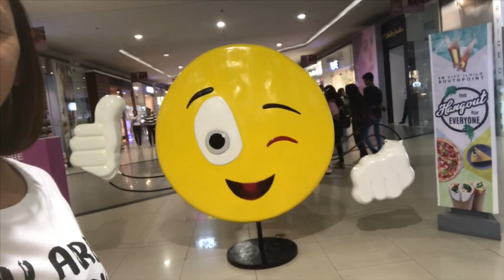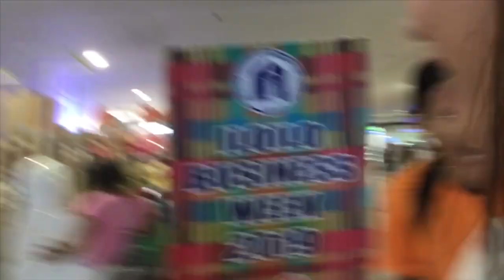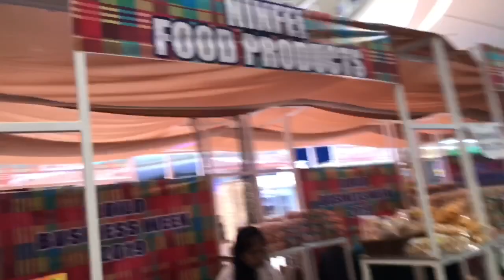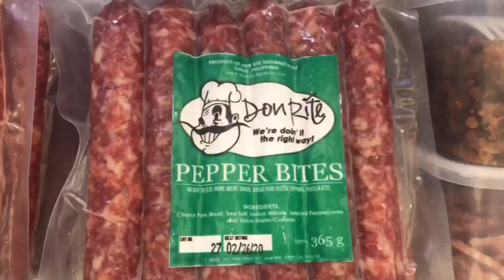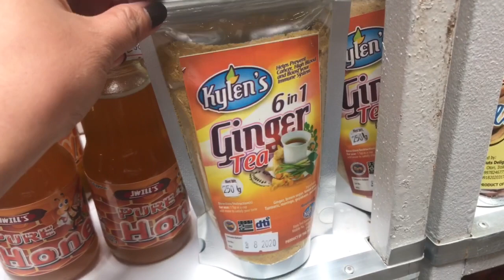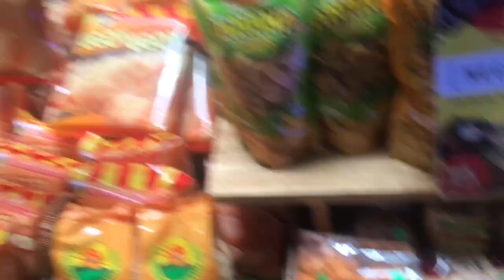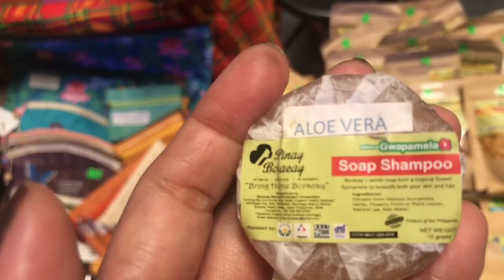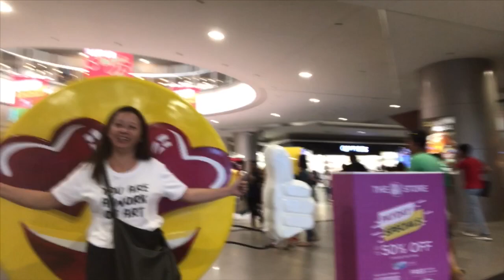EMOTICON CHALLENGE BIGLAAN LANG ITO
Biglaang challenge naisip namin at merong business week.Maraming pagpipiliang mga produkto mula sa ibat ibang lugar sa Panay Island.

Hi! I’m Inday , I do lifestyle & mukbang vlogs.